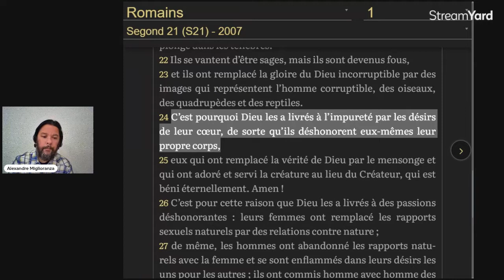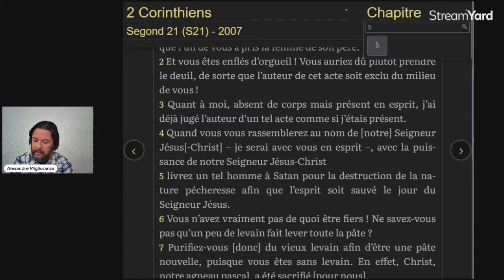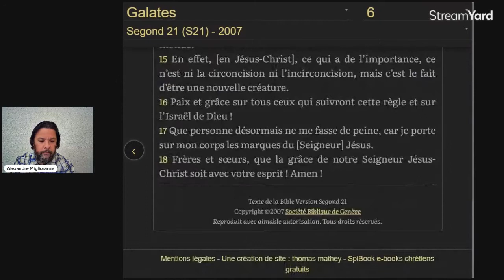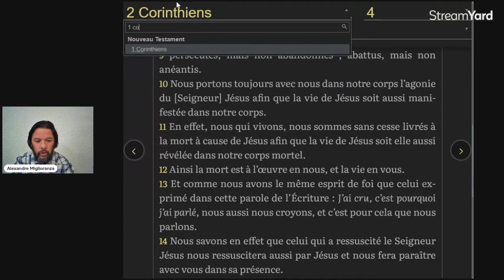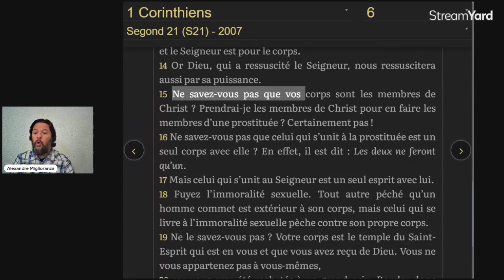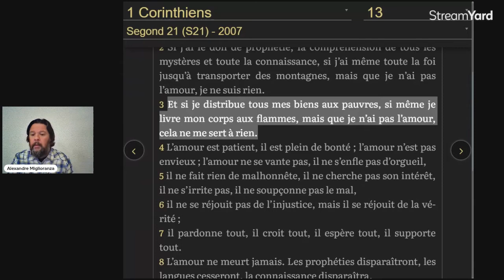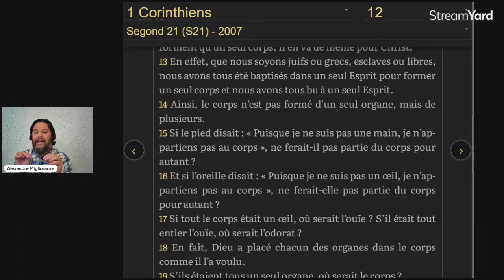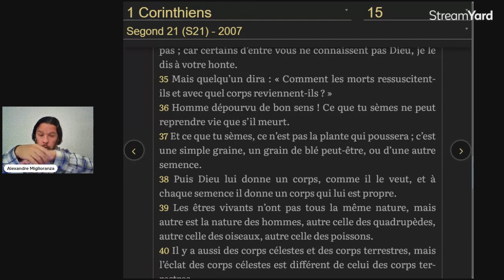#008 - La théologie de l'apôtre Paul :: L'humanité - soma